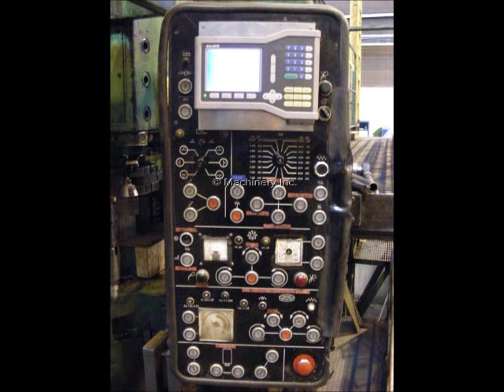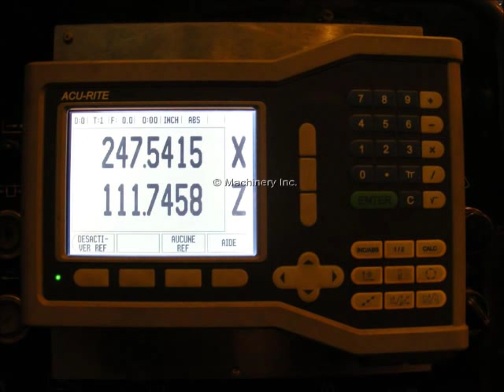SCHIESS VERTICAL BORING MILL WITH LIVE SPINDLE, 1968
6400/12000 MM SCHIESS 4/2 VKE 640/1200 VERTICAL BORING MILL WITH LIVE SPINDLE, 1968
MANUFACTURER : SCHIESS
MODEL : 4/2 VKE 640/1200
YEAR : 1968  S/N: 73466
TABLE DIA. : 252" (6400 MM)
MAXIMUM TURNING DIAMETER : 468.5" (11900 MM)
MAXIMUM TURNING HEIGHT : 144" (3650 MM)
CAPACITY : 150 TON   (135 TON METRIC)
RPM :  26

EQUIPPED WITH:

- *** LIVE SPINDLE ***
- 2 AXIS  ACU-RITE D.R.O. (NEW IN 2011)
- 3 AXIS HEIDENHAIN D.R.O. (NEW IN 2011)
- (ROD 800 ENCODER) D.R.O. FOR INDEXATION OF THE TABLE
- PROFILING TRACER ATTACHMENT
- CROSS RAIL HEAD ARRANGED TO SWIVEL 40 DEGREES OUTWARD AND 10 DEGREES INWARD.
- ANGULAR MILLING HEAD TO ADAPT TO VERTICAL RAM MILLING SPINDLE
- SIDE HEAD
- (11) OUTRIGGERS OF APPROX. 3000 MM
- CLAMPING TOOLINGS AND MISCELLANEOUS TOOLINGS.
- COMPLETE ELECTRIC REDONE IN 1994.
- WAYS WERE RESCRAPED AND NEW SCREW FOR THE RAM INSTALLED - ALL DONE IN 2011.

OVERALL DIMENSIONS:
-TOP OF PENDANT TO FLOOR: 30'
-GROUND LEVEL TO PIT FLOOR LEVEL: 8'6"
-LENGTH OF MACHINE: 55'
-WIDTH OF MACHINE: 26'7"

VOLTAGE: 440V/3PH/60HZ (ALSO AVAILABLE TRANSFORMER FOR 575V)

*** FULL SPECS + PHOTOS AVAILABLE ON SERIOUS INQUIRY. ***